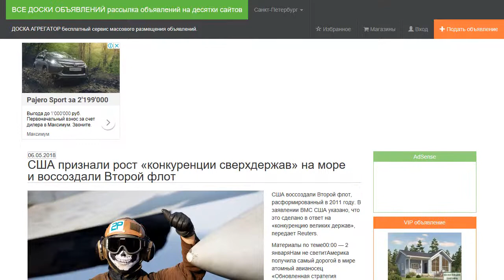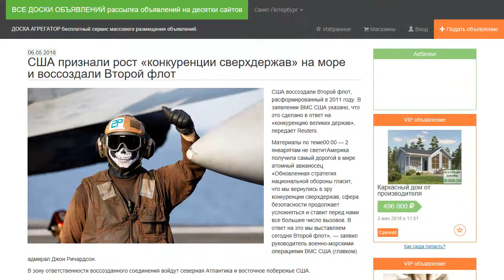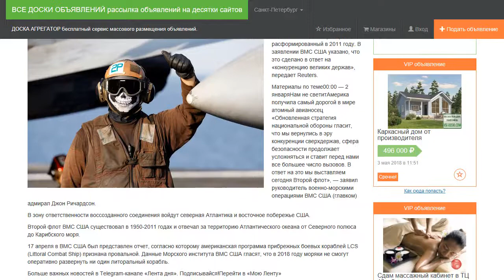США признали рост «конкуренции сверхдержав» на море и воссоздали Второй флот.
США воссоздали Второй флот, расформированный в 2011 году. В заявлении ВМС США указано, что это сделано в ответ на «конкуренцию великих держав», передает Reuters.

«Обновленная стратегия национальной обороны гласит, что мы вернулись в эру конкуренции сверхдержав, сфера безопасности продолжает усложняться и ставит перед нами все большее число вызовов. В ответ на это мы выставляем сегодня Второй флот», — заявил руководитель военно-морскими операциями ВМС США (главком) адмирал Джон Ричардсон.

В зону ответственности воссозданного соединения войдут северная Атлантика и восточное побережье США.

Второй флот ВМС США существовал в 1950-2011 годах и отвечал за территорию Атлантического океана от Северного полюса до Карибского моря.

17 апреля в ВМС США был представлен отчет, согласно которому американская программа прибрежных боевых кораблей LCS (Littoral Combat Ship) признана провальной. Данные Морского института ВМС США гласят, что в 2018 году моряки не смогут оперативно развернуть ни один литоральный корабль.